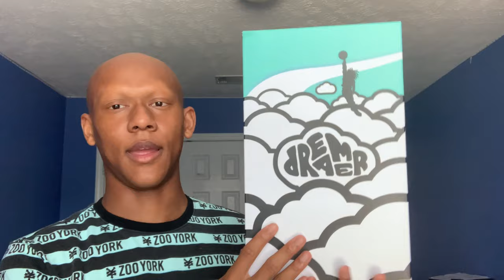Puma Rs Dreamer Review 👀❗️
Man I’ve been ready for this shoe y’all have no idea 😂 Where all my J.cole fans at 👀❗️